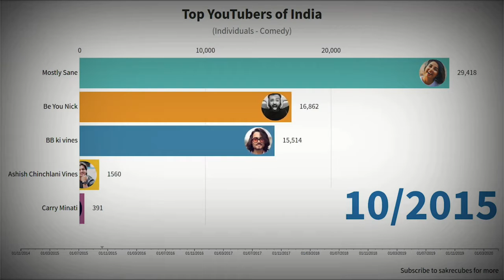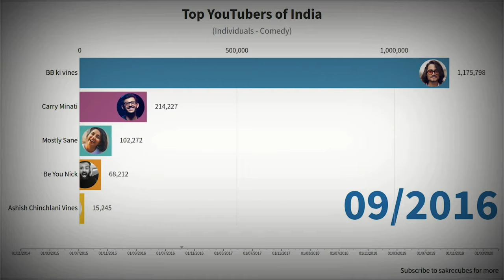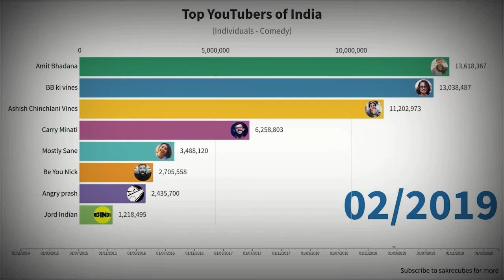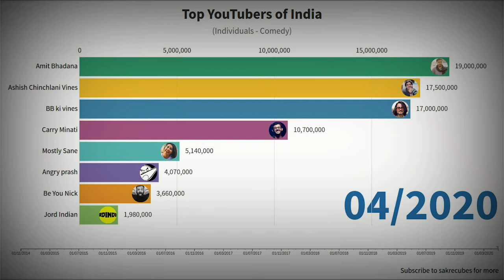Who is No.1 Youtuber of India | Top 10 Indian Youtubers | World Top Ten I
This video is about the top 10 indian youtubers of india. Carryminati recently crossed 15 million subscribers due to his recent video which got popular on the topic of Youtube vs Tiktok. His roast video has gained him 5 million subs in a week and he is now in top 10 list of youtubers in india. Apart from him, different creators such as Ashish Chanchlani, Amit Bhadana, Bhuvan Bam have also reacted to this situation.
Note : This Video is based on my internet research, and thus may not be
100% accurate.